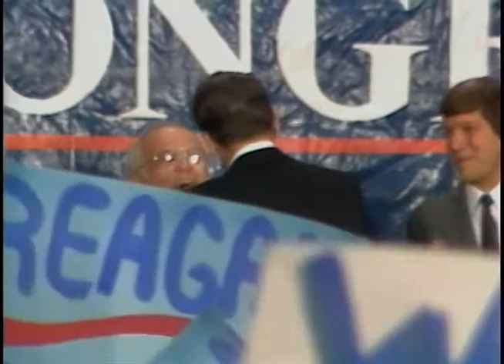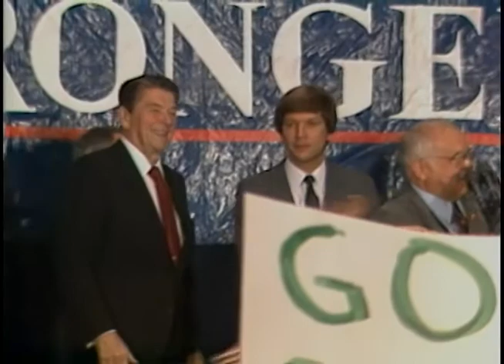President Reagan's Remarks at a Reagan-Bush Rally in Columbus, Ohio on October 24, 1984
Full Title: President Reagan's Remarks at a Reagan-Bush Rally at St. Johns Arena Ohio State University in Columbus, Ohio on October 24, 1984

Access Restriction(s):Unrestricted
Use Restriction(s):Unrestricted